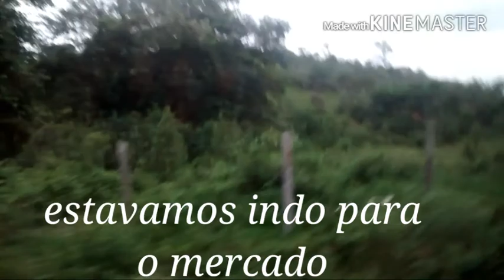VlogdeViagem com a igreja da minha irmã